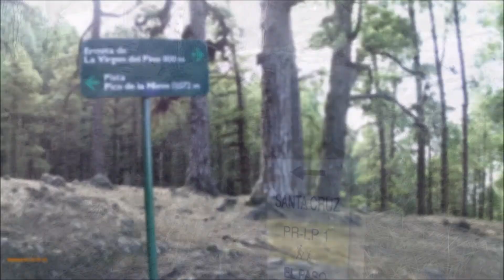Run Up Camino Real - Virgen del Pino a Reventon - La Palma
Run up through the woods and zig zags from the church at Virgen del Pino to Reventon pass, La Palma.
As featured in  the excellent Reventon El Paso Trail races and is the bulk of the Subida de las Estrellas route (just misses quarry start).
Was also be the gentle first ~ 2km of the amended (and postponed) 2020 Transvulcania Marathon route.